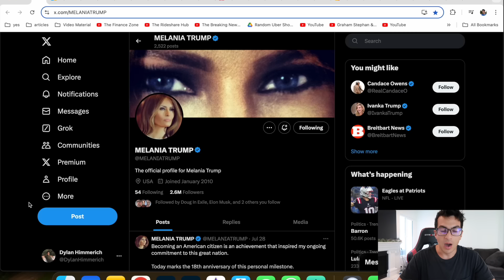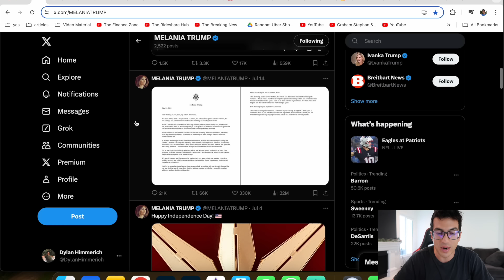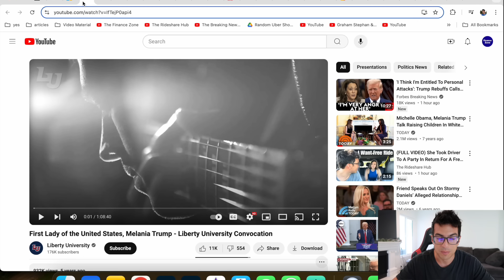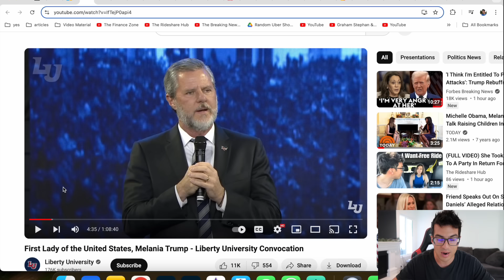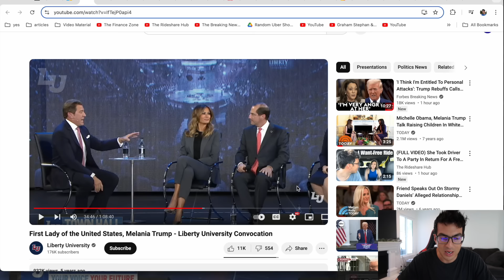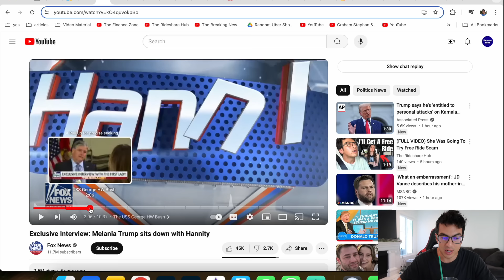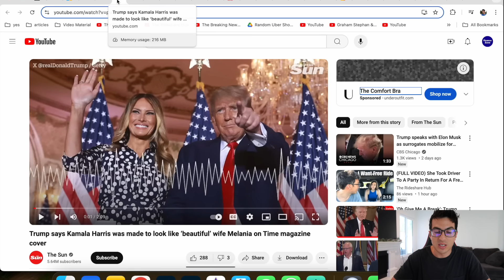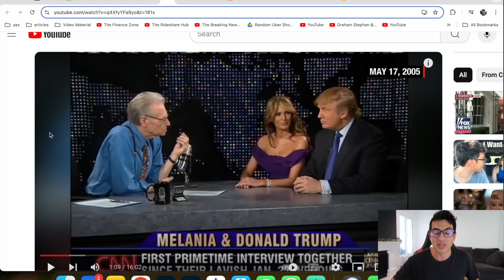BREAKING: MELANIA TRUMP JUST DROPPED SOMETHING BIG!!!